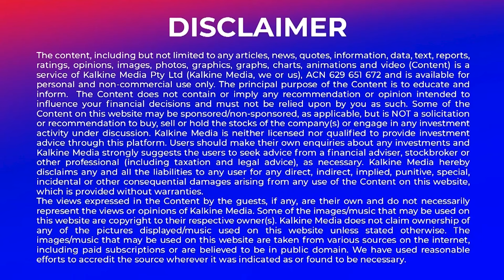Mineral Resources to Cut 1000 Jobs, Announces Iron Ore Venture Closure at Yilgarn Hub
Mineral Resources Limited is closing its large-scale iron ore operation in Western Australia's Esperance Yilgarn Hub, resulting in about 1000 job cuts. The decision comes due to the "limited remaining mine life" and high costs for new resource development. Mineral Resources plans to redeploy affected employees and provide support during this transition.